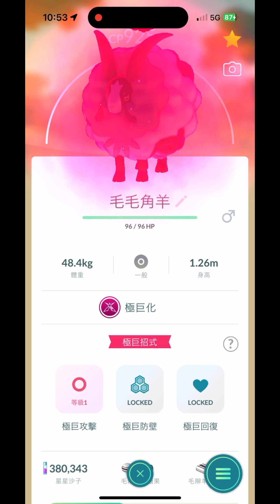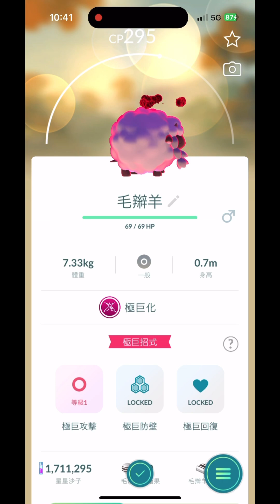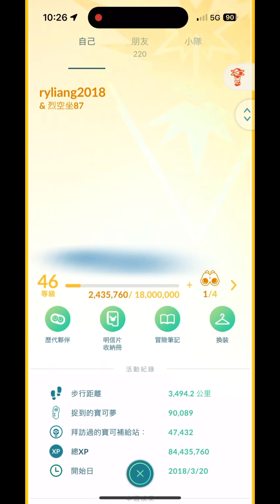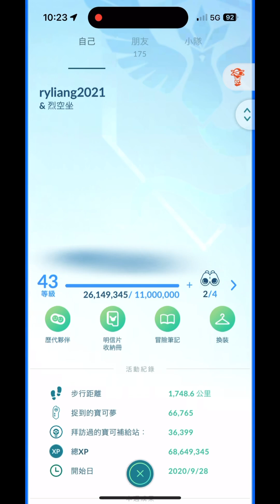收集極巨粒子-入手極巨化毛辮羊Pokémon Go 2024/09/05